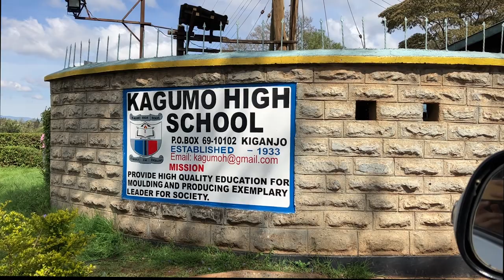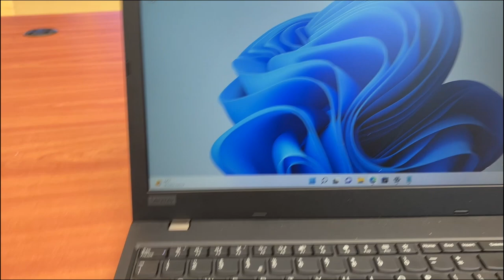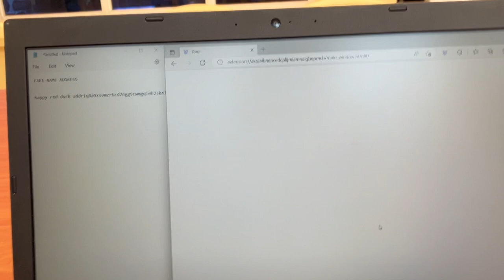Launching a Web3 Charity #10, Kagumo High School!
- Visiting Kagumo National High School!
- Behind the scenes prep
- Student interviews

After graduating with a masters in economics from Oxford in July 2022, I decided to become a charity entrepreneur. This is my uncut journey on that path.

WHAT IS THE PURPOSE OF OUR CHARITY?

DirectEd Development Foundation is a multi-national charitable project. Our purpose is to provide low-cost, scalable and evidence-based bootcamps for under-resourced high-potential students in Africa, equipping them with the most sought-after digital skills on the global market and realise their potential as leaders of Africa’s digital transformation.

We are innovating the use of emergent technologies in order to reduce costs, increase transparency and empower our students. Through the use of self-sovereign identifiers, we enable donors to know who they are supporting and to build reputation. The combination of this type of privacy preserving digital identity infrastructure with smart contracts is what enables peer-to-peer distribution of stipends conditional on students reaching learning milestones, thus reducing fraud and enhancing accountability and trust amongst donors.